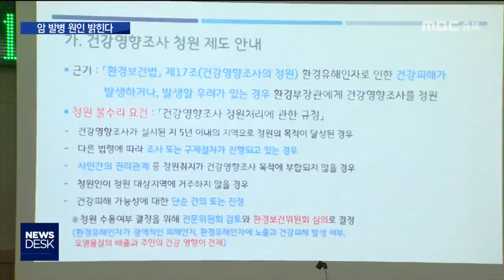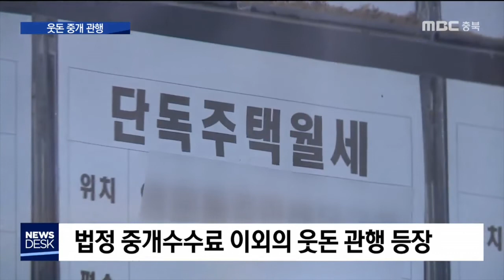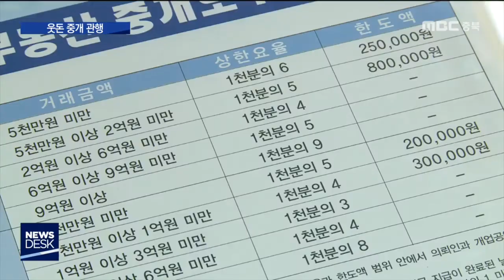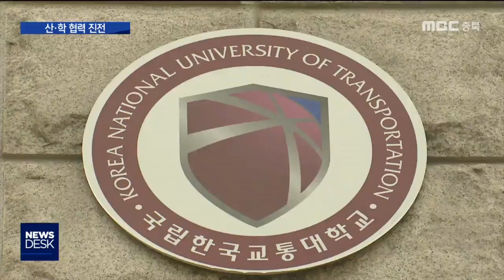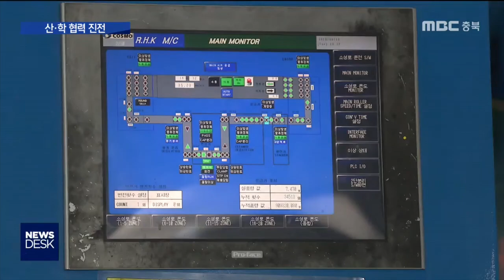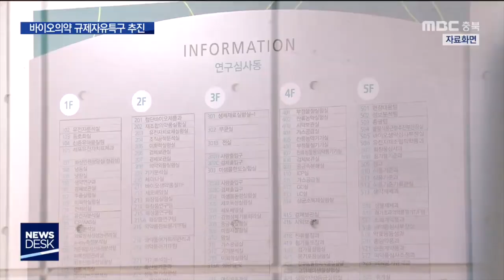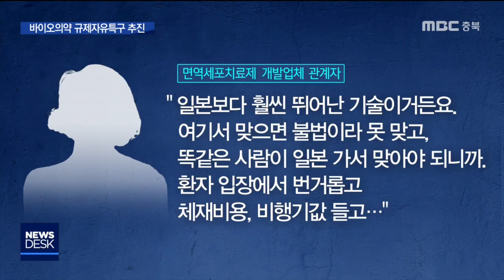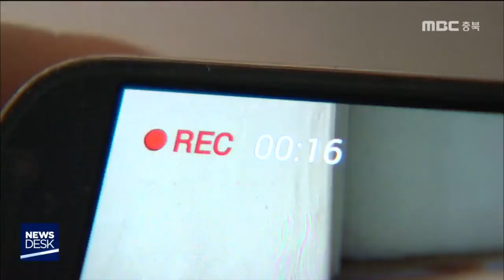다시보기(청주)ㅣ뉴스데스크 충북 ㅣ2019년 9월10일